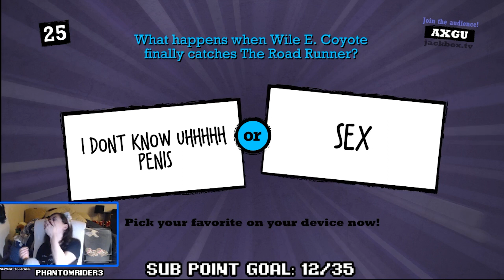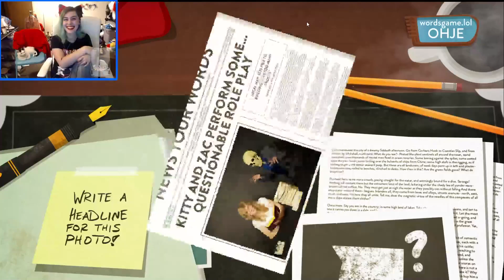Kitty's Best of 2020 : The 2020 Supercut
{Various Clips from Streams and Videos in 2020}

**Beware of loud volumes at times**
Thank you all for your support for my channels, Zucc and our lords/saviors Mutini and Siren. We love our Kitten Fam! Here's to hoping 2021 is even better!

Games featured:
Katana ZERO
Death Road to Canada
Jackbox Party Packs
Cooking Simulator
Wolflord - Werewolf Online
Among Us
Minecraft
Use Your Words